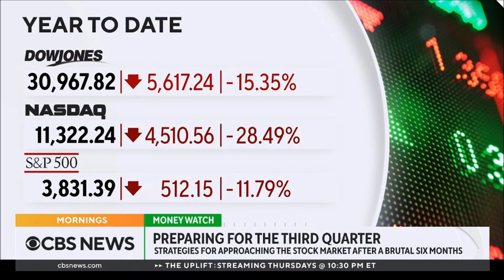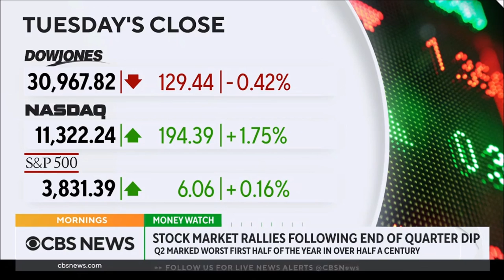Melissa Armo The Stock Swoosh CBS News